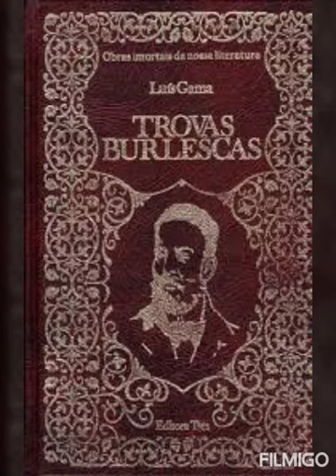A vida de Luís Gama